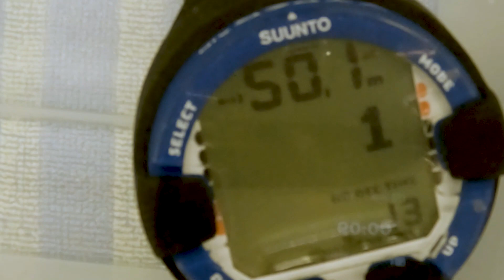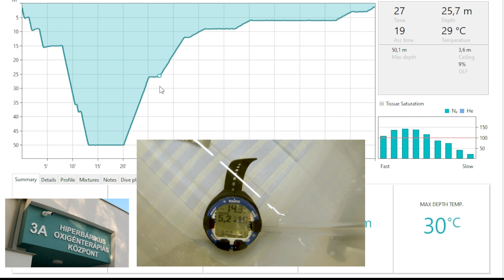Dry Deep Diving Szegedi Búvárok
Ellátogattunk Esztergomba a Vaszary Kolos Kórház Hiperbárikus Oxigénterápiás Központjába. Tartalmas, élvezetes előadást hallgattunk a hiberbár kezelésről és szárazmerülésen vettünk részt a kamrában. A szimulált 50 méteres merülésen megtapasztalhattuk a nitrogén narkózis tüneteit és a gázok összenyomhatóságát. A nyomás növekedésével a hőmérséklet emelkedését, valamint csökkenésével az esését. A páraképződést és a felemelkedés során az egyetlen levegővel felfújt lufi tágulását. Egyszóval képet kaptunk azokról a fizikai jelenségekről, melyeket tanulunk a búvártanfolyamon. Már biztosan nem tartja vissza a lélegzetét senki felemelkedés közben, látva a zöld lufi hatszorosára tágulását. Mindannyian elképzeltük, hogy ez a tüdőnk...
Köszönjük szépen a házigazdák szakmai odaadását, profi hozzáállását! Nagyon sokat tanultunk!